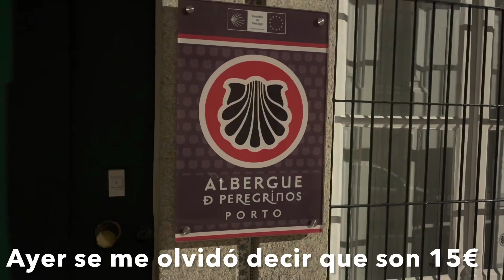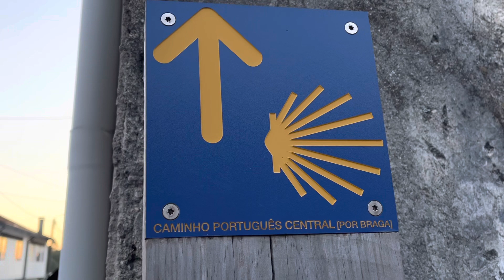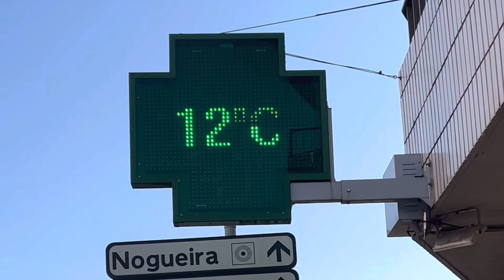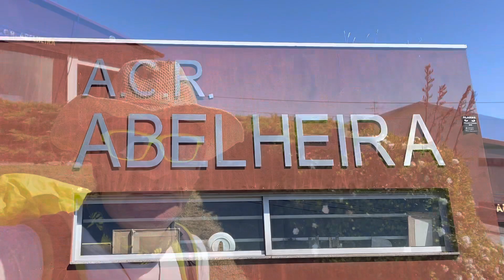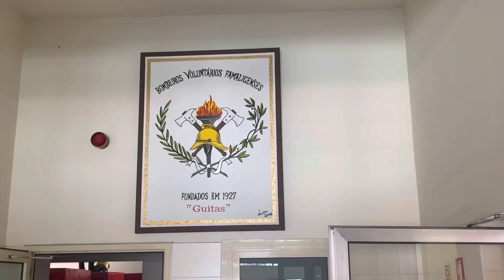Camino 49º Portugués Central (por Braga) Junio 2022 Parte 1ª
De Oporto a Vila Nova de Famalicão el 27 de junio de 2022…